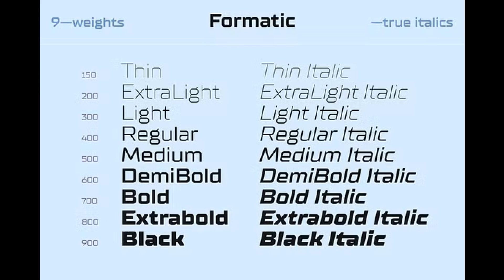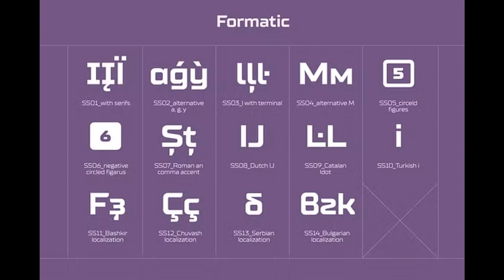Formatic - Modular Sans Serif | Modern Sans Serif Font for Powerful Branding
Discover the power of Formatic, a modular sans serif font designed for modern brands. With 9 weights and a contemporary italic style for each, this versatile typeface offers flexibility and depth in digital and print designs. Support for Latin and Cyrillic scripts, standard and extended glyph sets, stylistic ligatures, and alternates make it perfect for global branding.